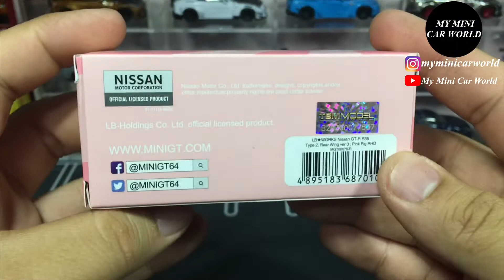【MY MINI CAR WORLD】UNBOXING MINI GT 1/64 LB WORKS NISSAN GT-R R35 PINK PIG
More photos on my Instagram: myminicarworld